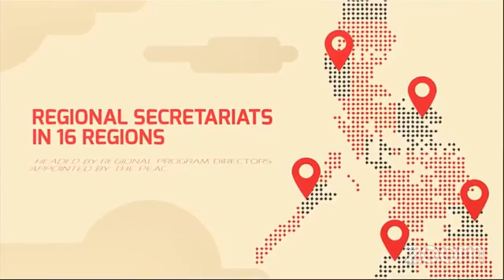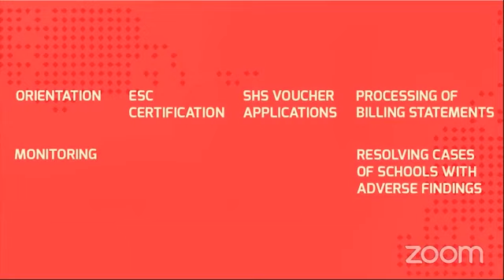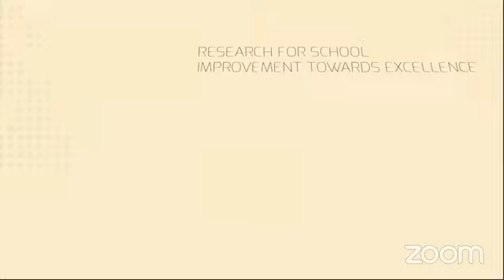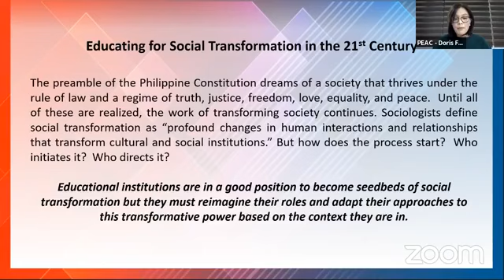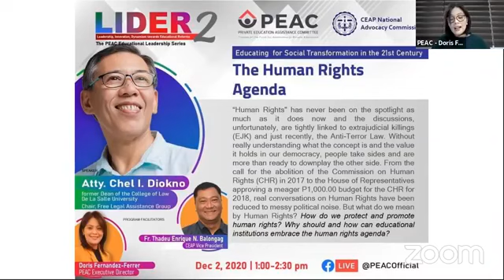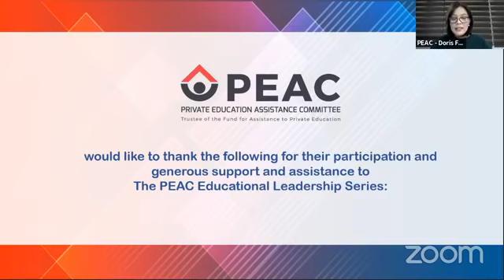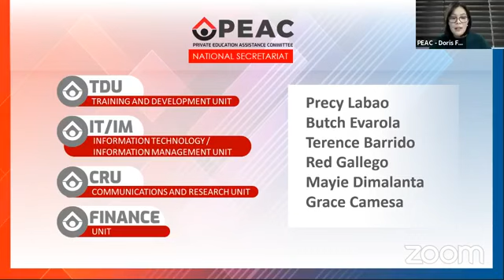LIDER 2: The Human Rights Agenda with Atty. Chel I. Diokno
How do we protect and promote human rights? Why should and how can educational institutions embrace the human rights agenda?

This video is the live recording of the PEAC Educational Leadership Series: LIDER 2 conducted last December 2, 2020 via Facebook.

For program updates, please also like, follow and share the official online media platforms of PEAC: